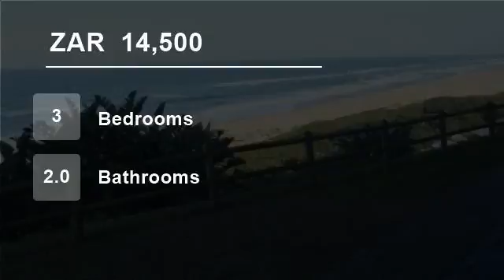3 bedroom Flat For Rent in Amanzimtoti, KwaZulu Natal for ZAR 14500 per month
Immaculate fully furnished unit situated right on Winklespruit beach front with 3 spacious bedrooms, 2 full bathrooms, open plan lounge and granite fitted kitchen. 1 secure open parking. Water and pre-paid electricity included up to R 1000 monthly. Undercover patio with the most amazing sea views in town. 24 hour security and...